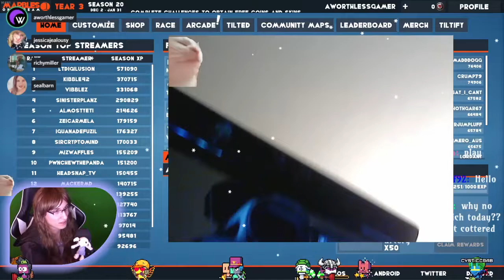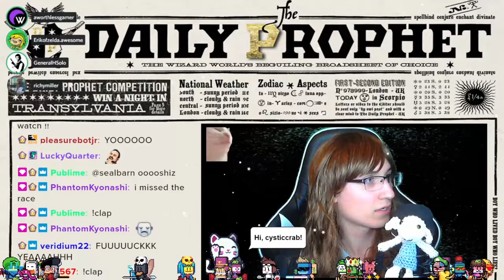marbles - random #3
marble racing time.

k bye.